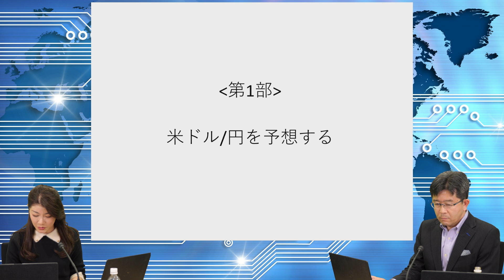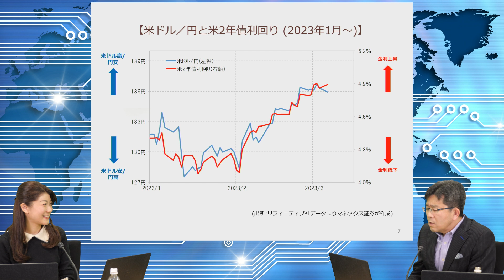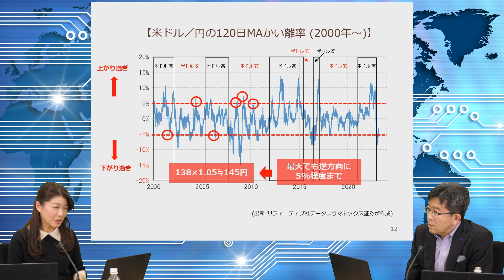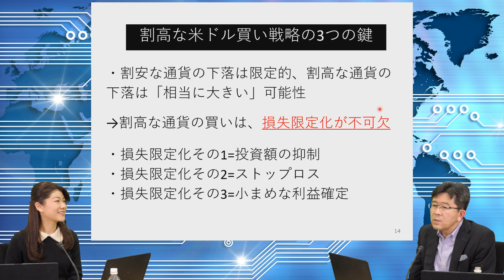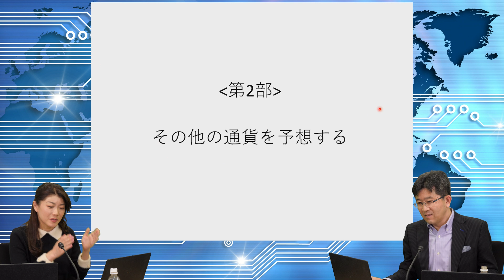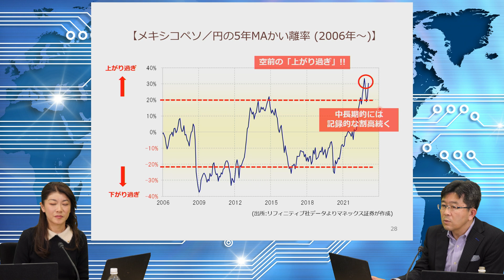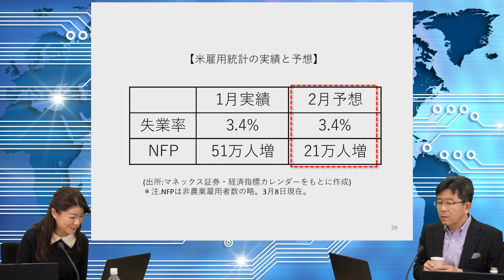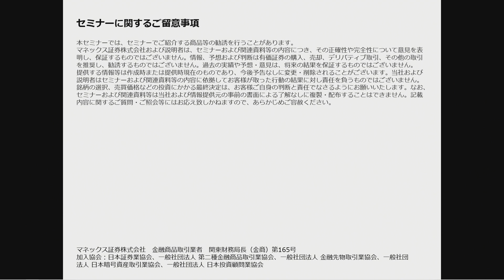【2023年3月 米雇用統計セミナー】今月の動向予想と雇用統計発表直後の動きを吉田恒が解説！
概要欄：
為替に影響をあたえる米雇用統計について、発表前後のマーケットの反応や今後の為替展望についての解説等をお届けいたします。

■セミナー資料は以下URLからダウンロードいただけます。

■最新の米雇用統計ライブセミナーは以下URLから、ご視聴いただけます。

■雇用統計セミナーでご質問いただいた一部の回答は吉田恒のTwitterにて回答しております。